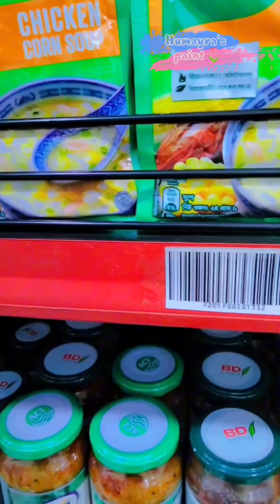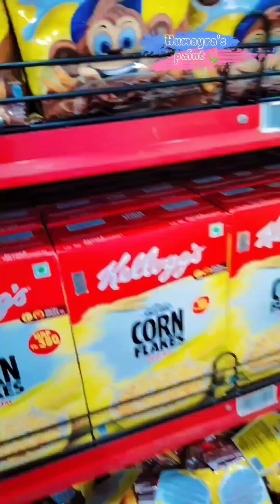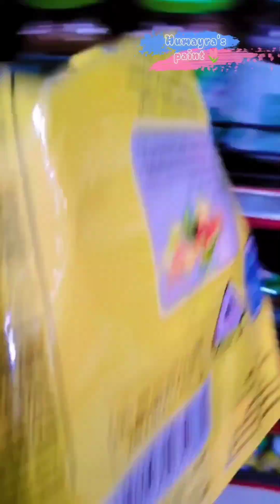স্বপ্ন Super Shop এত কম দামে কেন দিল আমাকে 🤔😨